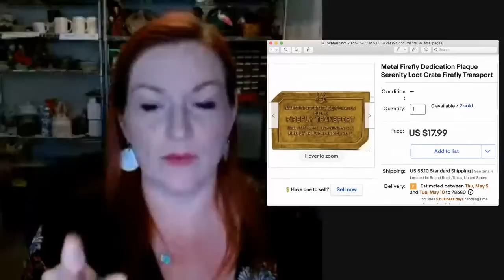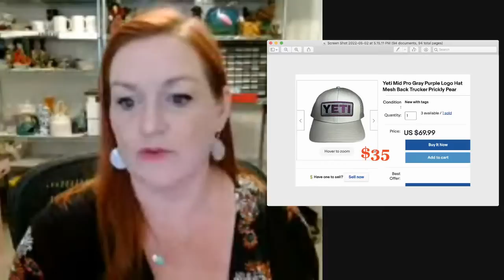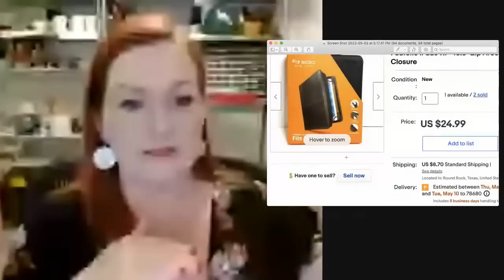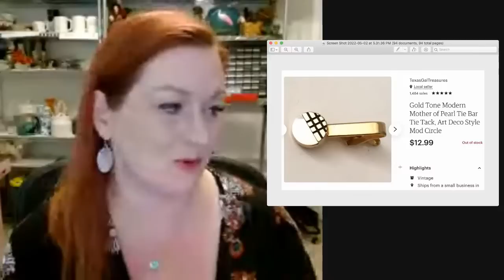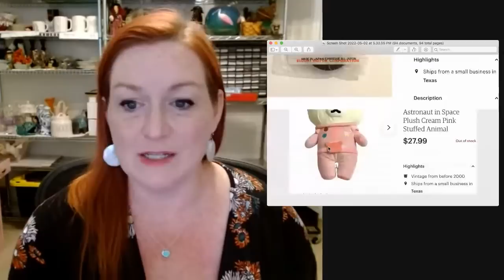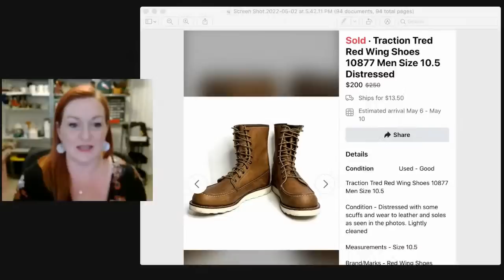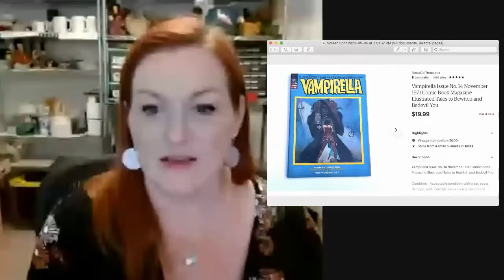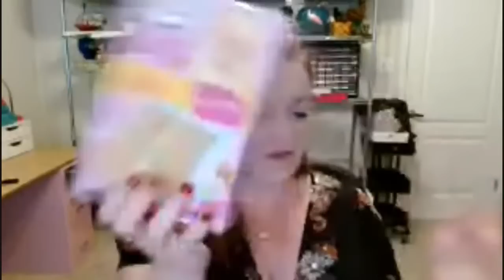100 ITEMS that SOLD to Make Over $2K in PROFIT on EBAY | Big Sales on Ebay | Full Time Reseller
Supplies I Use:

6x4x4 boxes
White poly mailers
Fun Poly mailers
Box resizer
Poly bags
Large scale
Scotty Peelers
Goo Gone
Jewelry boxes

Testing stone
Jewelry display
Diamond tester
Ring Mandrel
Gold test kit
Jewelry loupe
Magnet wand
Presidium Gem Tester
Velvet pouches
Jewelry boxes

Measuring tape
Canon G7X
Popup light box
Light box